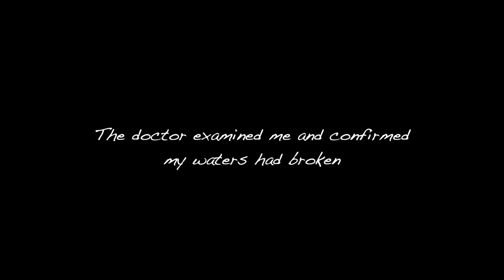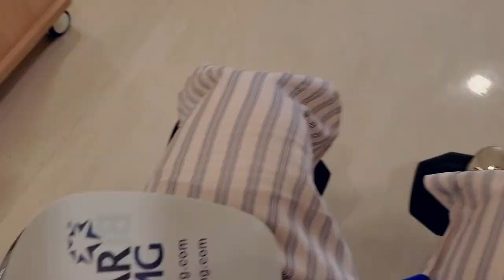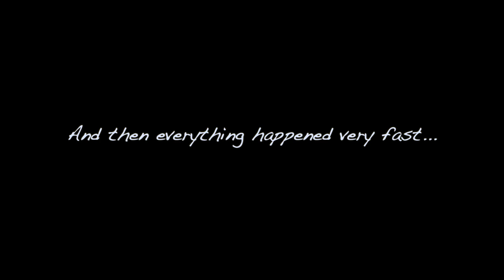Amelie's Birth Vlog - Oasis Hospital Beijing | Mommy in China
On June 24th I gave birth to our second daughter Amelie. I get asked a lot what my experience was like giving birth in China so I hope this can give you an idea! As many of you asked about the difference between Beijing United Family and Oasis, I'll be making an in-depth comparison soon. If you have questions regarding that let me know!

If you are new here - hello! I'm Ines, a German expat living in Beijing, China since 2013 with my Chinese partner, our 2 daughters and our 2 dogs. I make videos about motherhood, career and life in China!

Also, if you have any comments or feedback - or questions about my life in China - let me know down below!